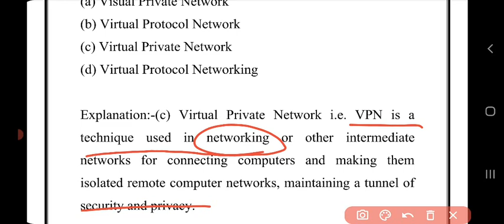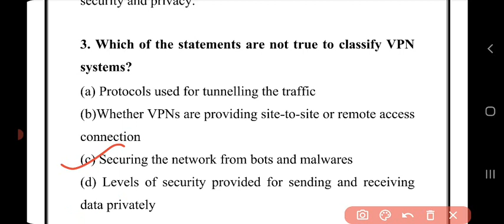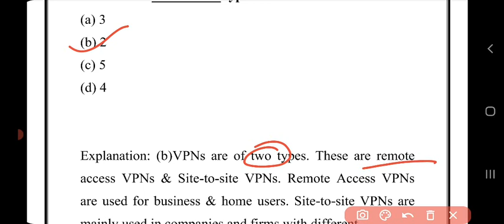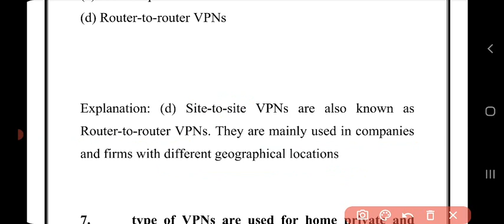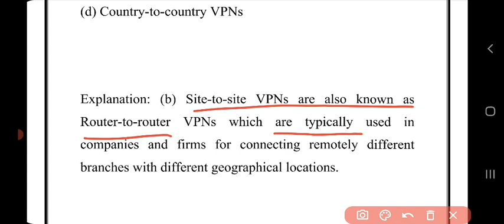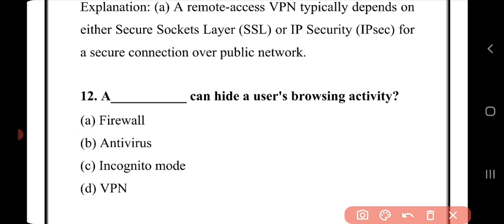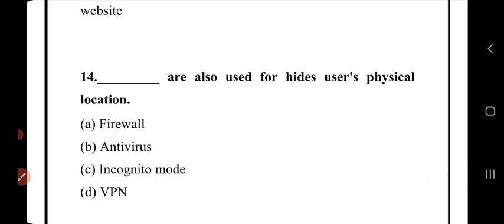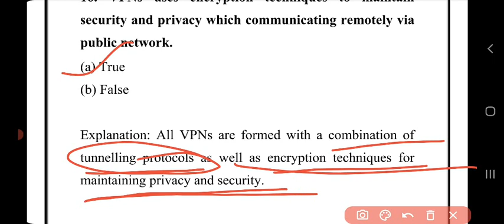Important Question on VPN/ AHC RO/ARO/BANK/SI/ UPPSC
IBPS I BANK I PO I Clerk I computer Operator I UPPCL I high-court I UP Police I UPSSSC I CCC I O-Level आदि सभी प्रतियोगी परिक्षाओं की तैयारी कर सकते हैं। हमारा उद्देश्य आपको अति संम्भावित प्रश्नों की प्रैक्टिस कराना ही है, जिससे आप अपने लक्ष्य की प्राप्ति कर सकें।